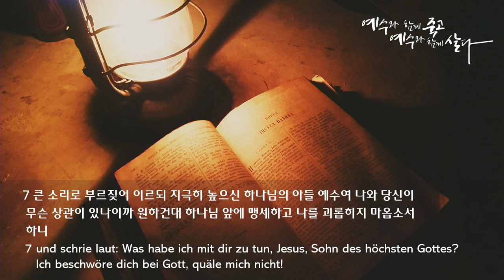주일 설교 | 2022.03.14 | 네 이름이 무엇이냐 | 마가복음 5장 1~9절 | 이찬규 목사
네 이름이 무엇이냐 (마가복음 5장 1~9절)